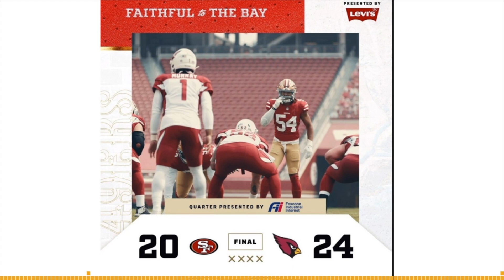49ers Vs Cardinals Reaction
49ers Vs Cardinals Reaction: post game talk